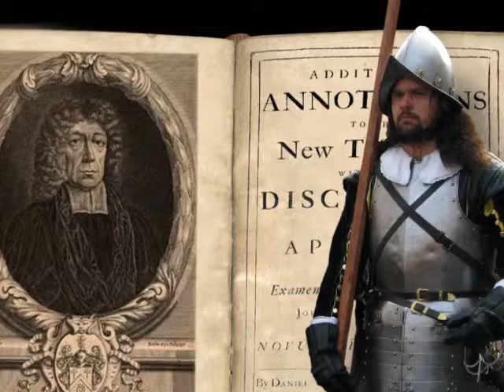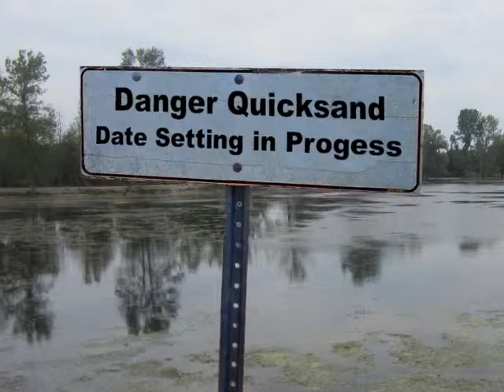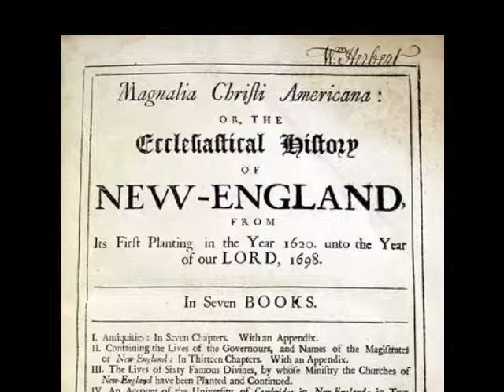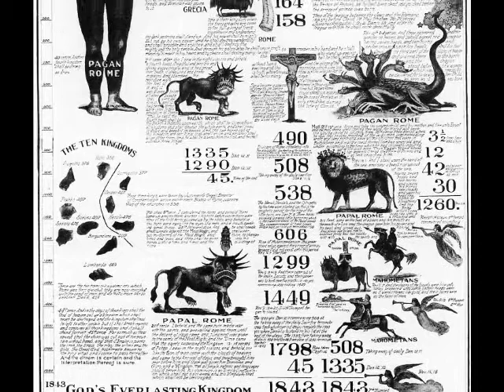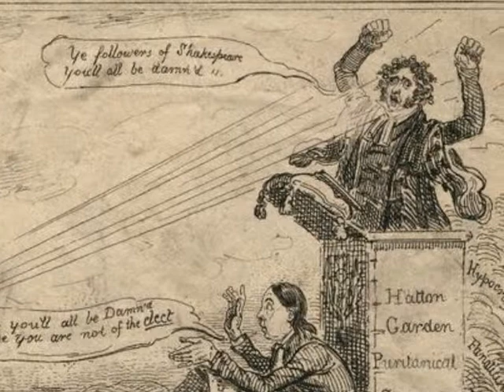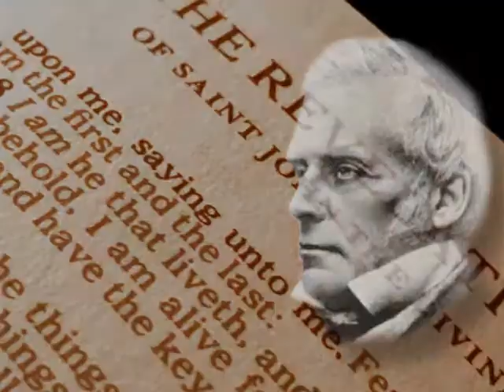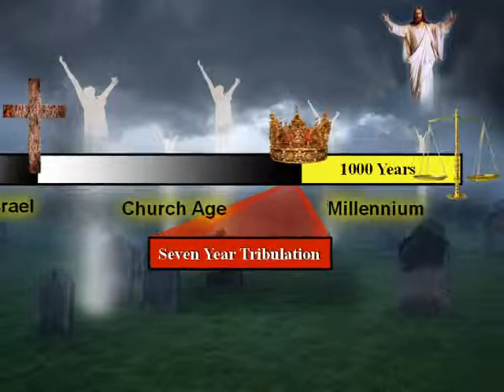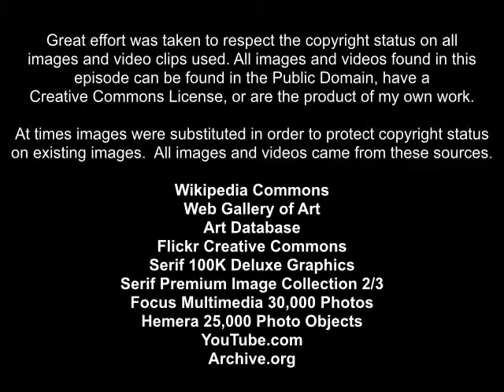Millennium Fever 6 Dispensationalism Part 2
Millennium Fever is an eight episode documentary that traces the evolution of end-time prophecy and the millennium of Jesus Christ through church history.  Postmillennial Idealism cracked by the horror of Civil War and 620,000 dead.  Out of the shattered remains of Postmillennialism came a new eschatology from England named Dispensationalism.